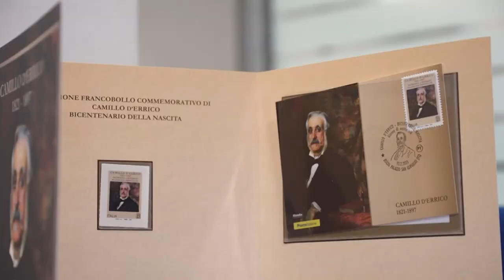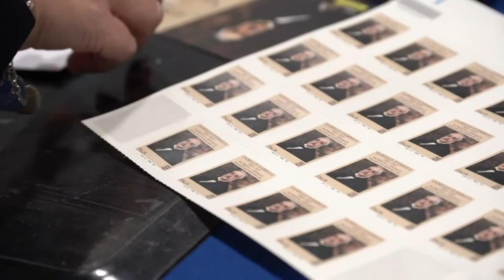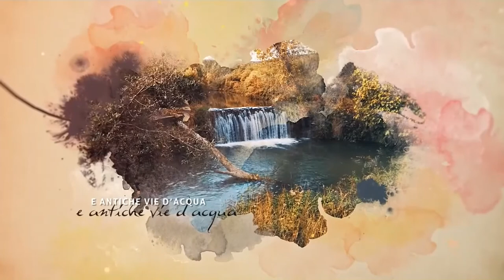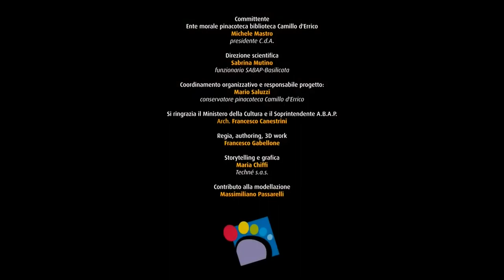Giornata nazionale del Paesaggio. Il progetto Viarium: Da Palazzo San Gervasio a Genzano di Lucania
Il territorio tra Genzano di Lucania, Banzi e Palazzo San Gervasio si definisce sempre meglio, anche grazie agli ultimi ritrovamenti di archeologia di emergenza, come un paesaggio culturale unitario. Quello che convenzionalmente viene definito ager Bantinus, permette un suggestivo viaggio nello spazio e nel tempo. Antichi tracciati viari, tra i quali è di grande interesse il percorso ricostruibile per la Via Appia, la Regina Viarum, si affiancano alle non meno interessanti vie dell’acqua.

In collegamento Mario Saluzzi, Conservatore della Pinacoteca Camillo D'Errico, Palazzo San Gervasio (PZ)

TRM Art - Canale culturale dell'emittente televisiva TRM network